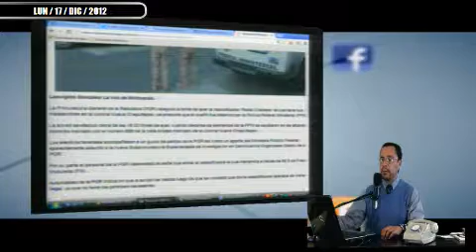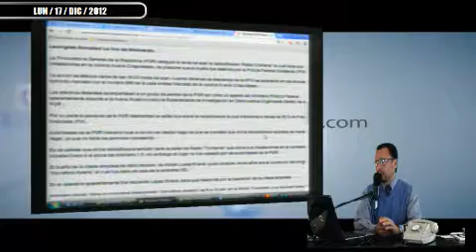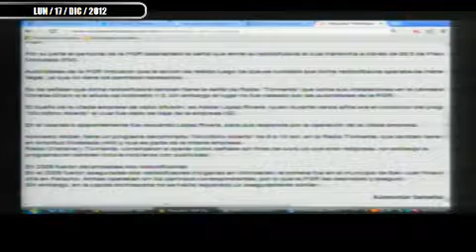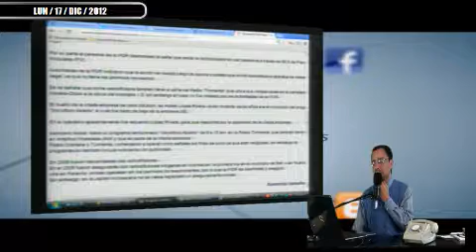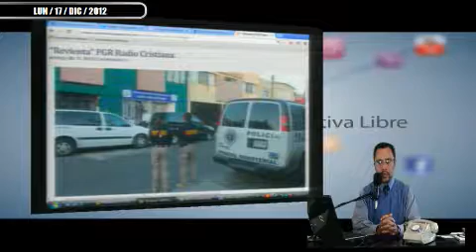RADIO TORMENTA NI SE DOBLA NI SE QUIEBRA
RADIO TORMENTA NI SE DOBLA NI SE QUIEBRA - Captured Live on Ustream